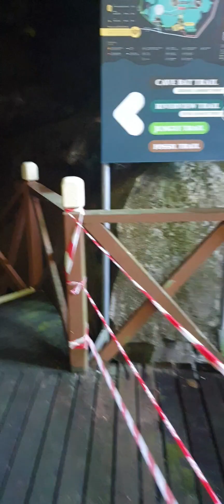Part 2...Exploring Wind Caves, Bau